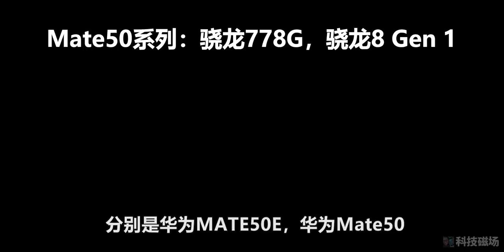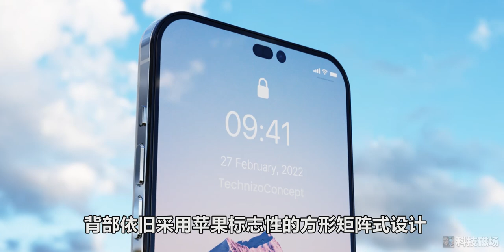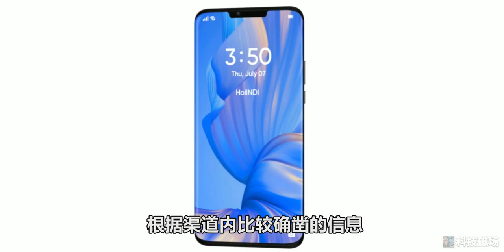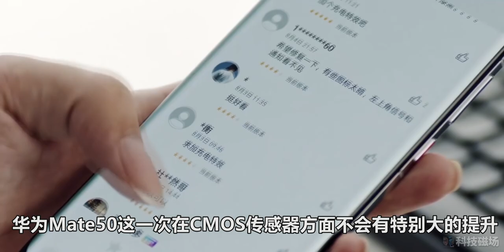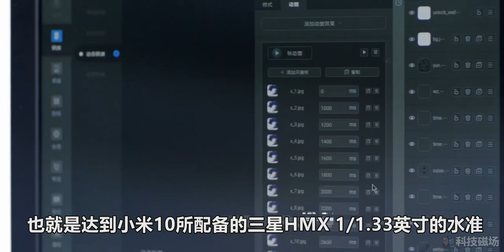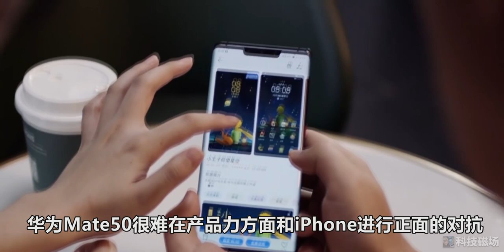iPhone14和华为Mate50整体对比，谁的胜算更大，你是花粉还是果粉？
内容概述（提纲快速了解）

1、处理器的对比：骁龙8碰撞A16
2、形态对比：华为重回刘海屏时代 iPhone启用挖孔
3、屏幕对比：国产Q9屏 VS 三星E5屏
4、影像对比：可变光圈技术碰上48MP后摄
5、总结

本影片的规格均来自泄露中的信息，虽然不能保证100%正确，但我会尽量获取的是官方的精准信息。

关于内容本身，如果你有自己的看法和要求，也欢迎在评论区进行回复，我看到后会第一时间。